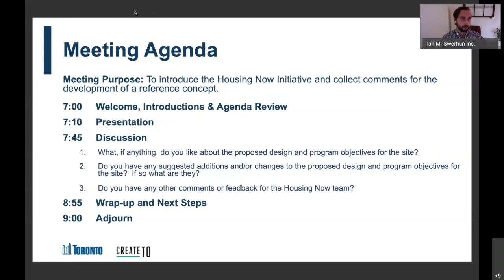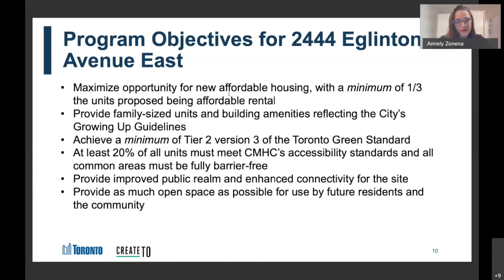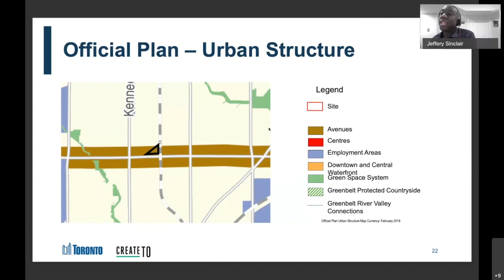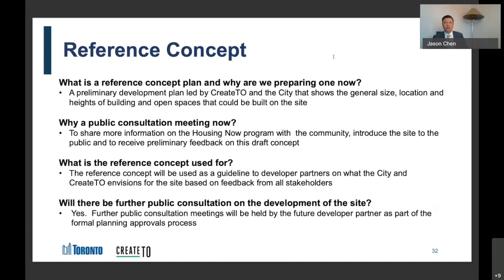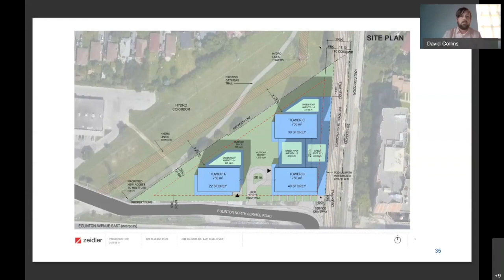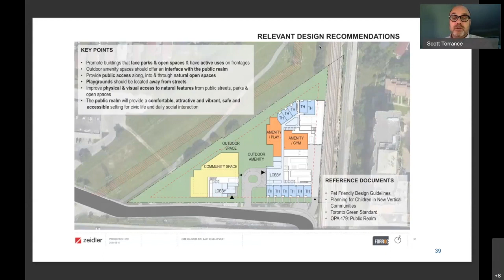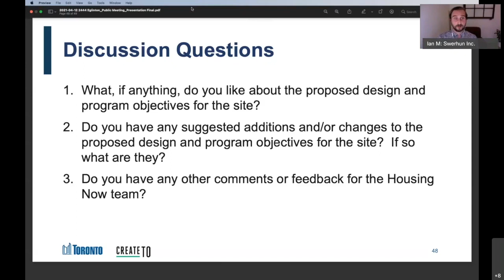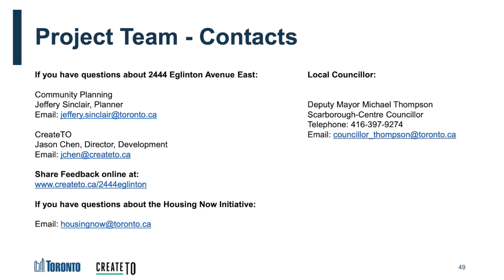2444 Eglinton Avenue East Community Consultation Meeting - Housing Now - Recording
View the recording of the Community Consultation Meeting on the Housing Now site at 2444 Eglinton Ave E that took place on Tuesday, April 13.